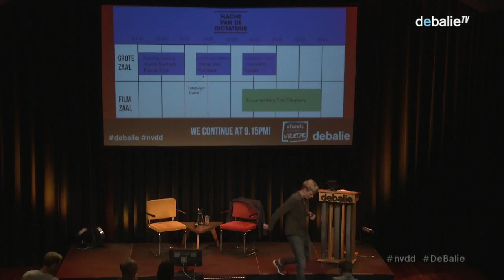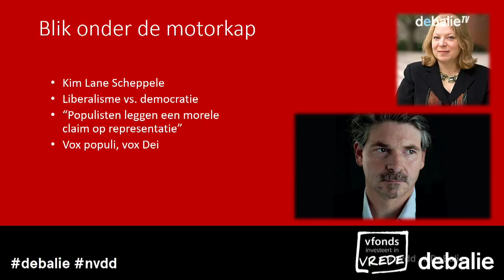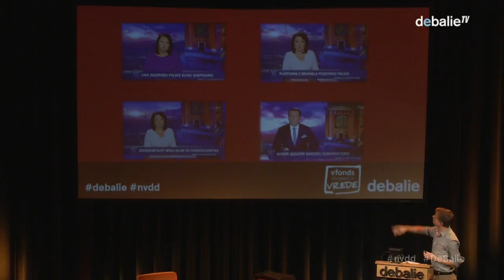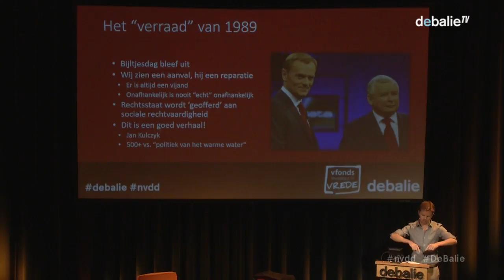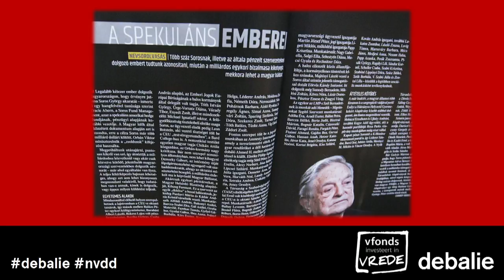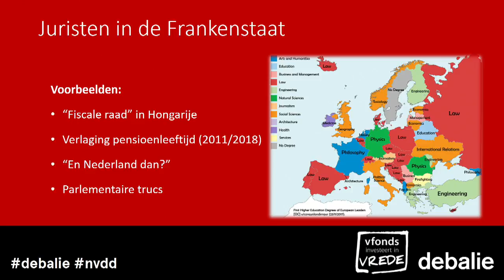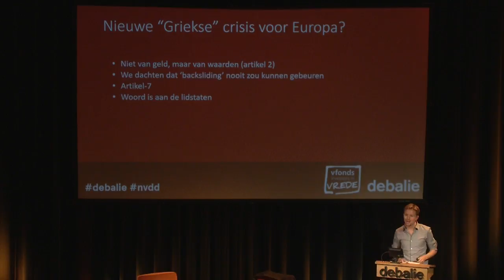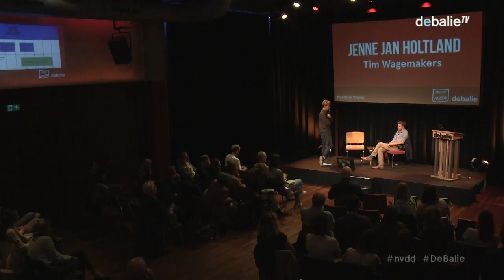#3. Polen, Hongarije: Autocratie in de Maak - Jenne Jan Holtland - Nacht van de Dictatuur 2018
Als Centraal en Oost-Europa correspondent voor de Volkskrant ziet Jenne Jan Holtland van dichtbij hoe democratische instituten onder druk staan. Holtland neemt ons mee in de ontwikkelingen in Centraal en Oost-Europa en vertelt hoe politieke leiders hun autocratisch optreden verhullen met een democratische laagje. ‘’Pas als je de wetten in hun onderlinge samenhang beziet, komt het ondemocratische monster tot leven” – Jenne Jan Holtland.

Language: Dutch

 Tijdens de Nacht van de Dictatuur onderzoeken we de krachten die anno nu de democratie ondermijnen. Je hebt toegang tot een divers aanbod van lezingen, debatten en film. Demos-directeur Jamie Bartlett en Eva de Valk spreken elkaar over of het internet de democratie kapot maakt. Centraal & Oost Europa-correspondent Jenne Jan Holtland vertelt hoe politieke leiders in Polen en Hongarije hun autocratische optreden verhullen met democratische middelen. Burgerjournalist Husam spreekt over zijn gevaarlijke werk voor Raqqa is Being Slaughtered Silently.

During the Night of Dictatorship, we will look into forces undermining democracy in the 21st century. You will be able to attend various interesting events during the night. For example, together with Demos-directro Jamie Bartlett and techjournalist Eva de Valk we discuss if the internet is damaging the democracy. Central and Eastern European correspondent Jenne Jan Holtland will speak on political leaders in Poland and Hungary and how they conceal their autocratic leadership with democratic resources. Citizen journalist Husam will talk about his dangerous work for Raqqa is Being Slaughtered Silently.

Video's in dutch:

Speech Battle!

Polen, Hongarije: Autocratie in de Maak - Jenne Jan Holtland